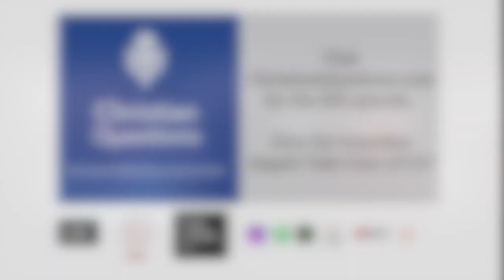How Does the Angel Gabriel Demonstrate the Real Duties of Angels? CQ Podcast Highlight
How does the role of angels in the Bible give us insight into how angels interact with us in our lives? Listen to the full podcast to hear the whole conversation

This one fundamental change has a dramatic effect on how God's angels care for us.

All right. Dramatic effect. Oh good. So it's going to be the way we want, what everyone was hoping for. Here we go. So was it time Rick to talk about it? Like, like this angel sitting here on my shoulder? Is that what we're getting into here?

No,  what we're getting into is looking at how it works in the New Testament and, but see, Jonathan, that's where we end up going because we are so used to mixing fact with fiction and fantasy. That, and, and look, look on your phone, you can't tell if some things are real or not, and we get stuck in that. But we don't want to get stuck in that blurred world when we're looking at the mighty angels of God. We need to look at them with the reverence that God sends them out for their, their missions and, and their protection of us. So along the same lines as the Old Testament, God's spiritual beings were sent as angels to foretell miraculous world changing events in the New Testament. So Jonathan, let's define angels and then let's get started with that.

Well, in the New Testament, angel means to bring tidings a messenger by implication. A pastor, let's go first to the unlikely birth of John the Baptist. Luke one 18 and 19, Zacharias said to the angel, how will I know this for certain for I'm an old man and my wife is advanced in years, the angel answered and said to him, I am Gabriel who stands in the presence of God, and I've been sent to speak to you and to bring you this good news.

That's a very powerful interaction. Zacharias is wondering, and Gabriel basically says, okay, you better be quiet. I'm Gabriel. I stand in God's presence. And I'll tell you, Jonathan, that sends chills up anybody's spine if you, if you, if you realize the depth and the power of that. So Gabriel is again, doing God's work here with Zacharias.

Next, the impossible begettal and birth of Jesus. Luke one twenty six through 33. Now, in the sixth month, the angel Gabriel was sent from God to a virgin named Mary. And coming in, he said to her, greetings favored one, the Lord is with you. But she was very perplexed at this statement and kept pondering what kind of salutation this was. Let me pause there. Gabriel is commissioned with the preparation and safety of the Messiah continuing, the angel said to her, do not be afraid, Mary, for you have found favor with God and behold, you will conceive and bear a son and you shall name him Jesus, and he will be great and will be called the son of the most high. And the Lord God will give him the throne of his father David, and he will reign over the house of Jacob forever and his kingdom will have no end.

So again, Gabriel appears, Gabriel, you wonder, you gotta wonder about who Gabriel is, you know, in terms of his an angelic, his spiritual being and all of that. But think about this, Gabriel was, was there with Daniel, and now this is hundreds and hundreds and hundreds and hundreds of years later, and Gabriel appears here and it doesn't sound like he's old and decrepit. You know, Gabriel is ageless and he gives you this sense of this agelessness of the power of these representatives of almighty God. And what is he here to do? He's here to put things in order to show God's plan is now taking another step. That's what he was telling Daniel back then. And that's what he's telling Zacharias. That's what he's telling Mary. God's plan is moving forward. See, these kinds of angelic visits were unexpected and let's pause there because sometimes we, as human beings, we want those angelic visits to come at our beckoning, oh, I want my angel to come and protect me. This is not the way it works. They were unexpected. These messages were always personally life changing, but they would also alter humanity. These were a bigger message than the people that they were given to. They weren't about the recipients, they were about God's plan.